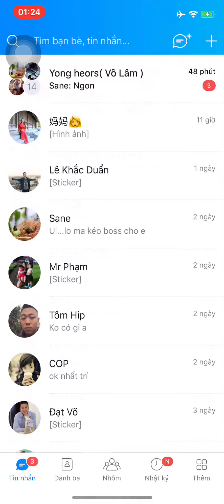Kung Fu Saga - What do you get when you spin event 52000 Gold?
Nếu các bạn yêu thích những video của mình thì có thể mời mình 1 ly cà phê tại đây nhé ^^:
      Tên: Tống Quang Đông